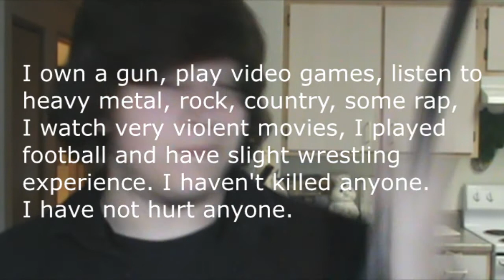Video Games and Guns connection to violence and mass shootings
† Homicide data is published according to the years in which the police initially reported the offenses as homicides, which are not always the same years in which the incidents took place.
‡ Large anomalies unrelated to guns:
2000: 58 Chinese people suffocated to death in a shipping container en route to the UK
2002: 172 homicides reported when Dr. Harold Shipman was exposed for killing his patients
2003: 20 cockle pickers drowned resulting in manslaughter charges
2005: 52 people were killed in the July 7th London subway/bus bombings

Video games cause violence? Guns kill people? The NRA? What is going on here! Call of Duty makes kids kill people? Battlefield causes violence? Games teach you how to hack?